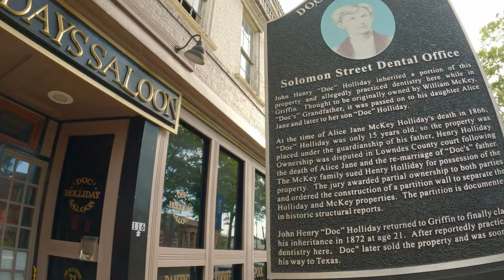Walking Downtown Griffin, Georgia | 4K - USA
In this video, I walk throughout Georgia's city square of Griffin, GA and hit nearly every corner. Some use this video for inspiration to visit this beautiful city square, others for ASMR purposes. Like most things in life, it's better in person!

Equipment We Use:

Griffin is a city in and the county seat of Spalding County, Georgia.[4] It is part of the Atlanta metropolitan area. As of the 2020 census, the city had a population of 23,478.

Griffin was founded in 1840 and named for landowner Col. Lewis Lawrence Griffin.[5]

Griffin Technical College was located in Griffin from 1963 and a branch of Southern Crescent Technical College is in Griffin. The Griffin Synodical Female College was established by Presbyterians but closed.[6] The University of Georgia maintains a branch campus in Griffin.[7]